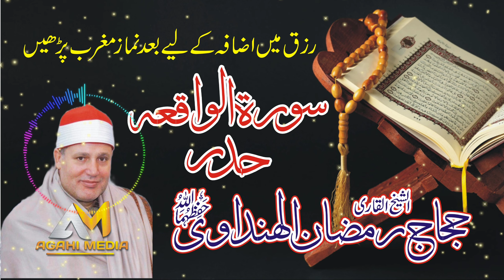Sheikh Hajjaj Ramzan Al Hindawi Surah Waqiah Fast | Ramzan Al Hindawi Tilawat | Agahi Media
سورہ واقعہ کے بارے میں حدیث شریف میں یہ مذکور ہے: من قرأ سورة الواقعة في کل لیلة لم تصبہ فاقة أبداً یعنی جو شخص ہر رات سورہ واقعہ کی تلاوت کرے اس کو کبھی فاقہ نہیں پہونچے گا، اس حدیث کے راوی عبد اللہ بن مسعود رضی اللہ عنہ ہر رات اپنی لڑکیوں کو یہ حکم کرتے کہ وہ اس سورت کی تلاوت کریں۔ (مشکوٰة: ۱۸۹)